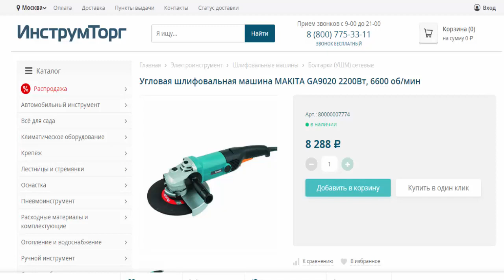Угловая шлиф машина MAKITA GA9020 2200 Вт, 6600 об/мин в магазинах Инструмторг и 220 вольт